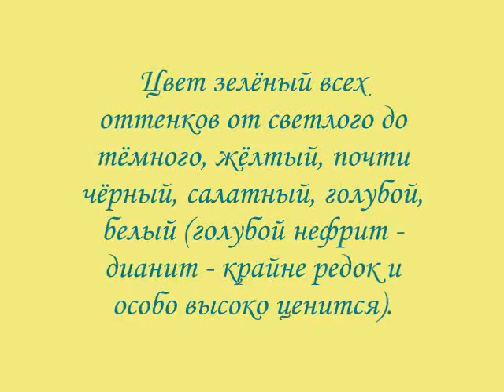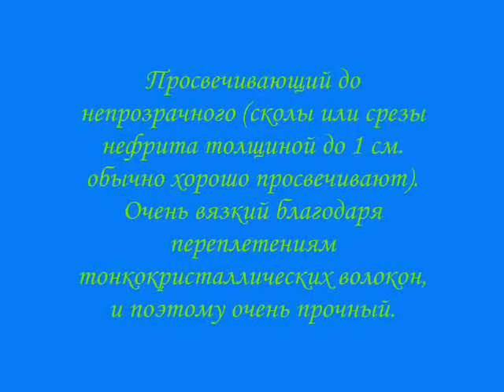Драгоценные камни и минералы Нефрит / Gems and minerals Jade